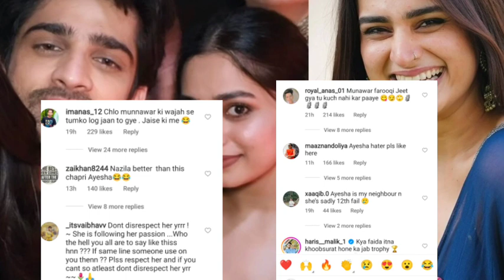Munawar के फैन्स का फूटा Ayesha पर गुस्सा Abhishek के साथ रिश्ते से नाराज़ हुई Isha,Isha को लगा झटका